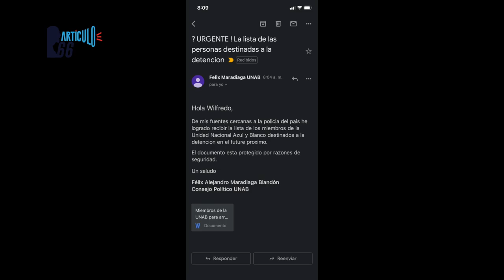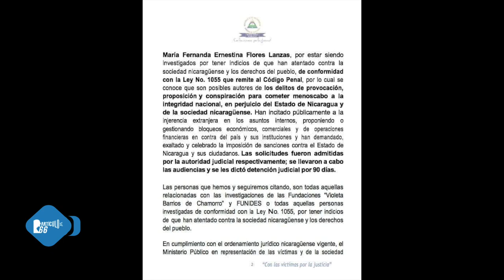Daniel Ortega solicita armamento y entrenamiento militar a Rusia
La dictadura de Ortega que exige constantemente la «no injerencia», requirió un armamento moderno de Rusia para equipar a sus Fuerzas Armadas para enfrentar una «rebelión».